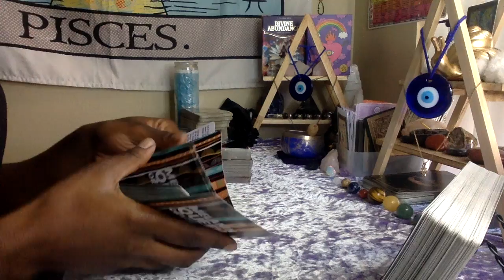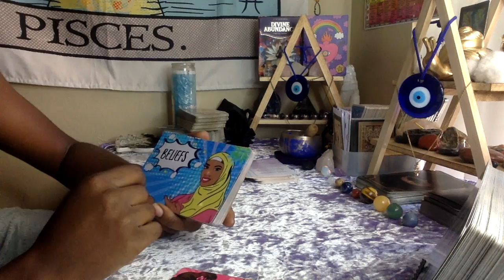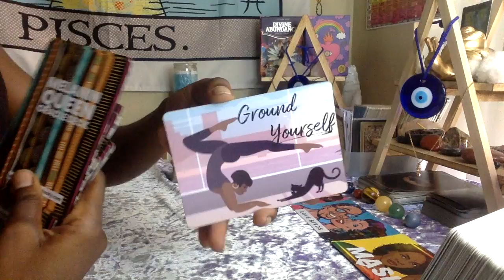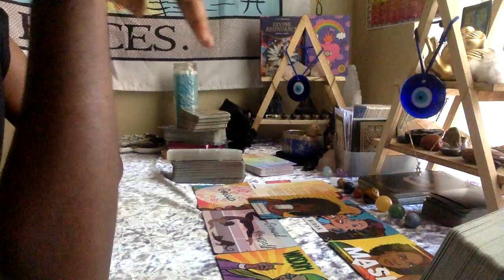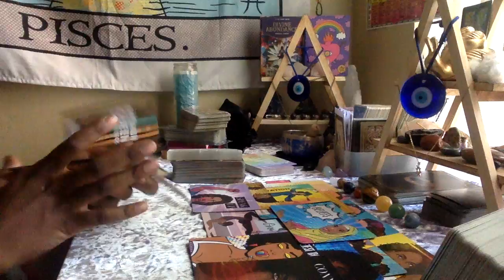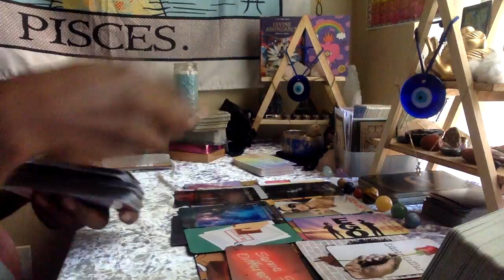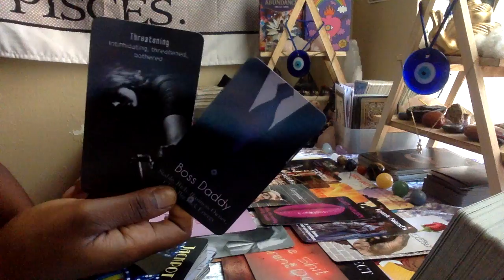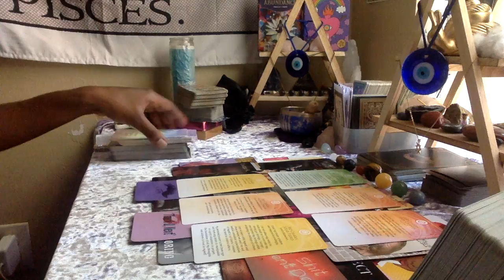YOU ARE A WHISTLEBLOWER FOR OTHER LIGHTWORKERS. 🕊 GOD IS FREEING YOU FROM THIS KARMIC BONDAGE